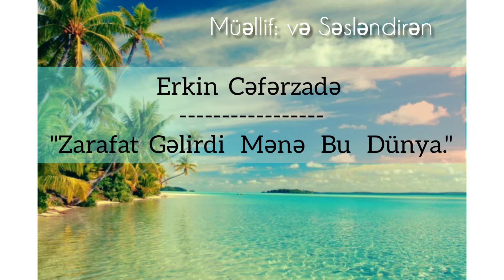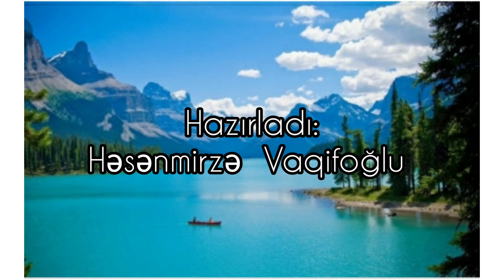Erkin Cəfərzadə - gənc yazar "Zarafat Gəlirdi Mənə Bu Dünya".